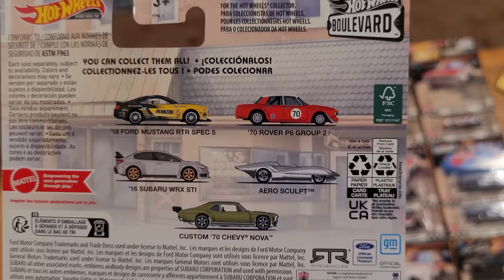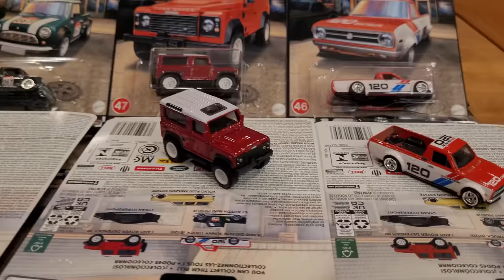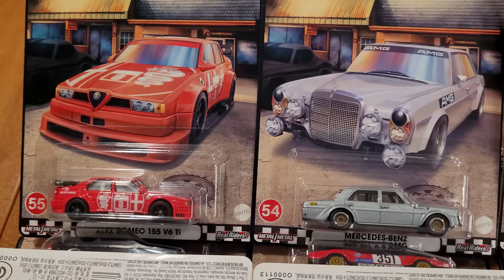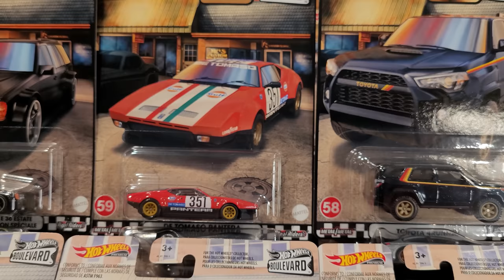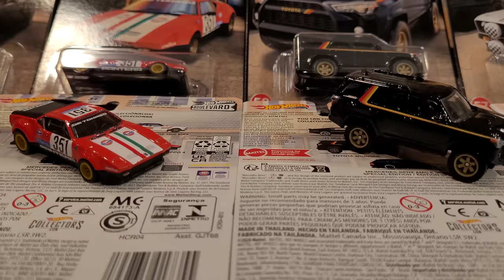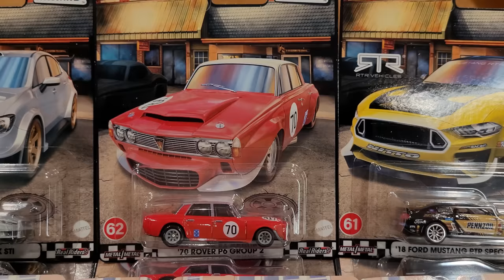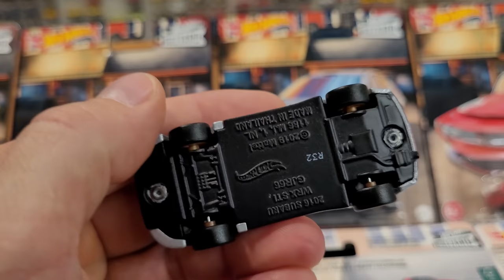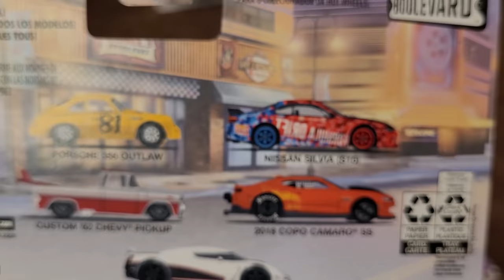2022 Hot Wheels - Boulevard Series - Complete Collection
Here we have a very unique and highly sought after complete collection from the 2022 Hot Wheels Premium line, Boulevard Mix 1 through Mix 5. These cars are hard to find in many parts of the world, Canada being no exception due to this diecast series ever increasing popularity. I have managed to collect the entire lot of cars over the last year, which includes a variety of real world cars and trucks, from German classics, to Japanese Trucks, Rally, Racing, and everything in between. As an added bonus, I will also recap the history of this Hot Wheels Line, and show you my complete collection of 2021 and 2020 Boulevard vehicles. Everything is mint loose and also seen in it’s original packaging with all of the glorious artwork on the card-backs. Enjoy!